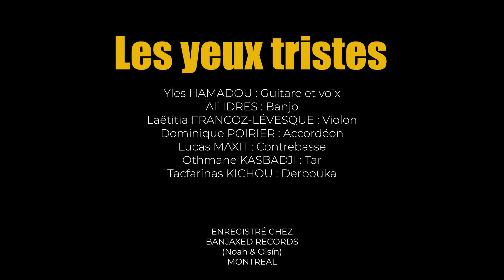Syroko - Les yeux tristes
Après avoir consacré la dernière année à se produire sur plusieurs scènes, Syroko vous dévoile enfin son tout premier clip !

Les yeux tristes est une composition originale du groupe et on est bien heureux de la partager avec vous !

Et n'hésitez pas à faire tourner pour que notre musique puisse voyager sans frontières !

Yles Hamadou : guitare et voix
Ali Idres : banjo
Laetitia Francoz-Lévesque : violon
Dominique Poirier : accordéon
Lucas Maxit : contrebasse
Othmane Kasbadji: tar
Tacfarinas Kichou : derbouka
Mix et mastering : Noah Sullivan & Oisín Hannigan